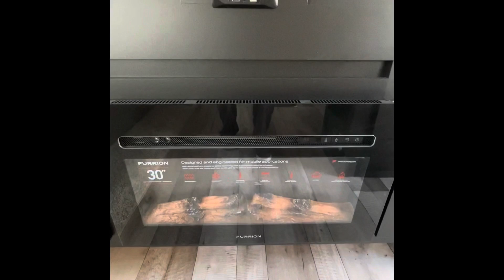2022 Keystone Springdale 282BH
THE SUPRISINGLY CLEVER CAMPER
No matter how you define family, Keystone Springdale's affordable travel trailers have a model for that. Just you and your boo? You'll find couple's coaches from tiny to large. Looking for the best family camper? Springdale travel trailer bunkhouses are available in every configuration imaginable. Owners will find extra storage in unexpected places; effortless camping thanks to power stabilizers, tongue jacks and awnings; and unique features from a full solar power package to larger campsite windows. Learn more about how Springdale affordably delivers the best camping experience.